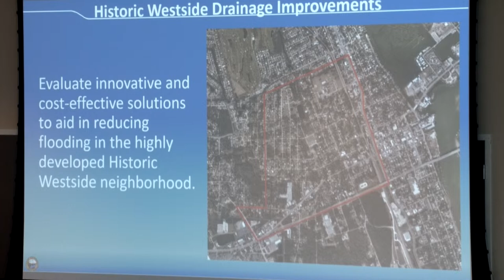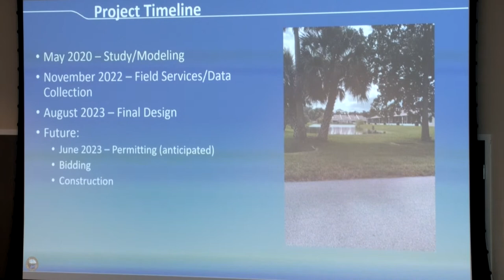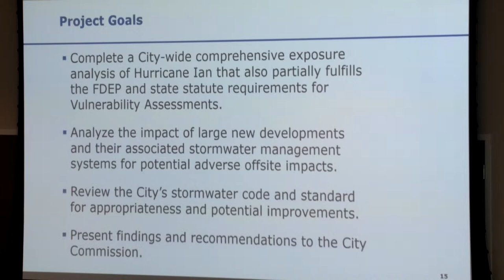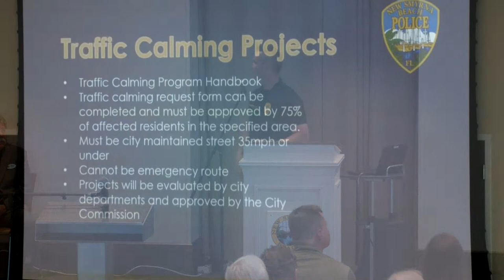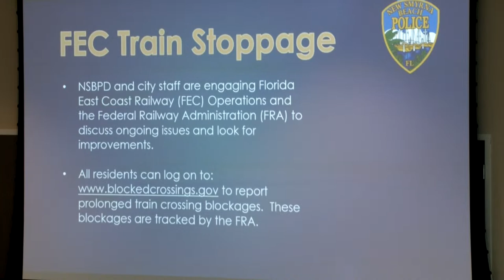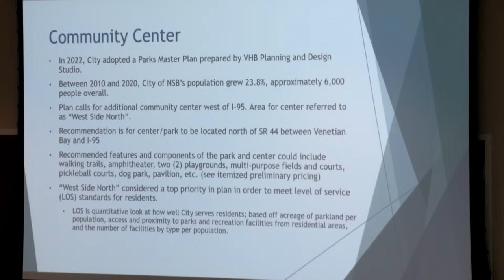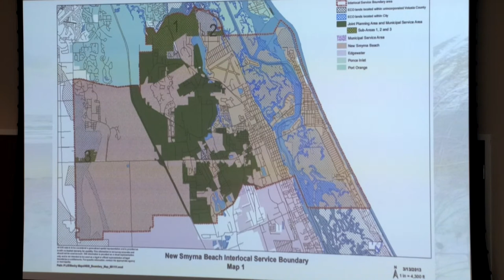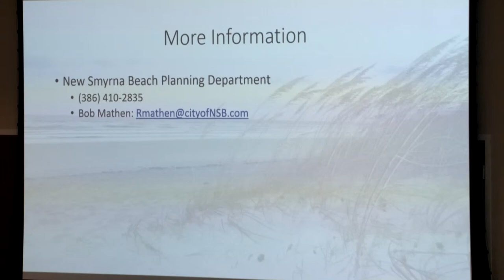Zone 4 Town Hall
Town hall with Zone 4 Commissioner Randy Hartman on Tuesday, March 21, at 5:30 p.m. in the Brannon Center at 105 S. Riverside Dr.

Following an update on upcoming stormwater master plans for the city’s Historic Westside and Corbin Park neighborhoods with City Engineer Kyle Fegley, Commissioner Hartman will discuss potential options for building new recreational facilities and a community center located west of I-95, easing traffic congestion resulting from freight rail stoppages, improving the accuracy of flooding study maps, and the benefits of voluntary annexation before opening the floor for public input.

Zone 4 generally covers the City of New Smyrna Beach’s western neighborhoods, including Venetian Bay, Coastal Woods, Corbin Park, Lake Waterford Estates, and Glencoe.